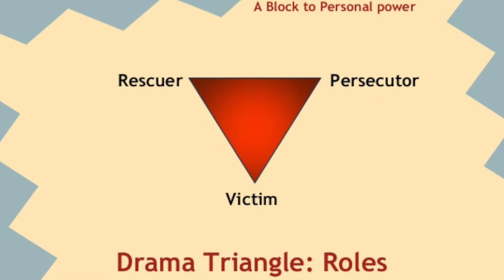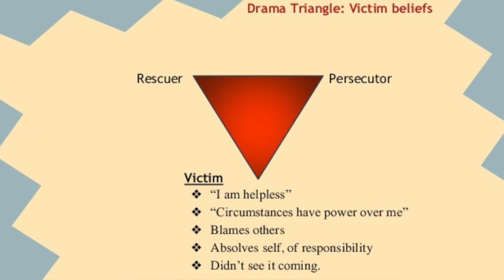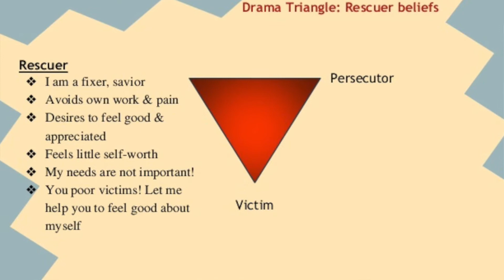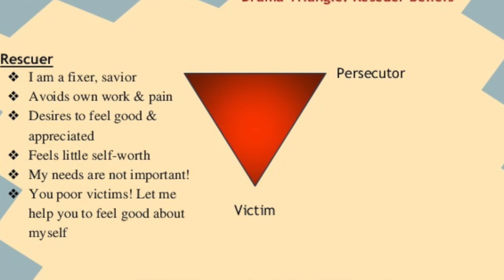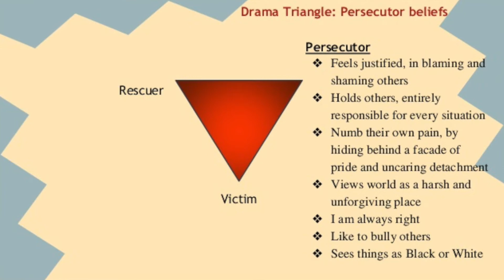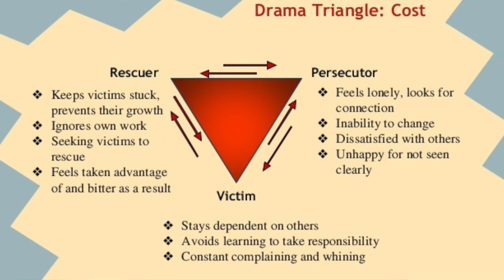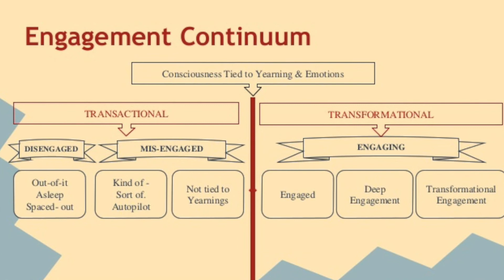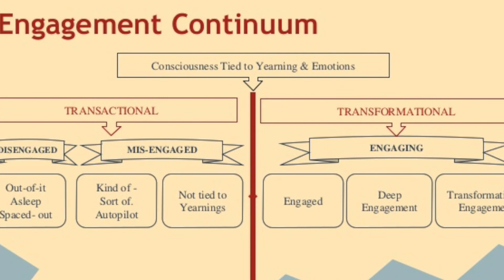Extraordinary Leading Edge Living - DRAMA TRIANGLE NO MORE!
Blind spots keep you from changing and learning.  The DRAMA TRIANGLE is the blind areas in social interactions both individually and collectively. DRAMA TRIANGLES are found in  social interactions from family to politics to businesses and beyond. AWARENESS is the first step to seeing.  Once seen, you will know what is to be learned and what to change.
This is the call to ADVENTURE!  Learning and growing.
Watch and discover - Are you currently in a DRAMA TRIANGLE?